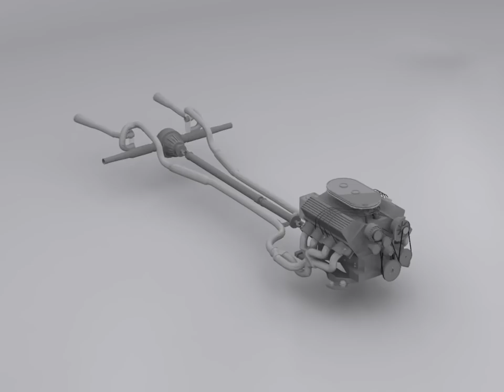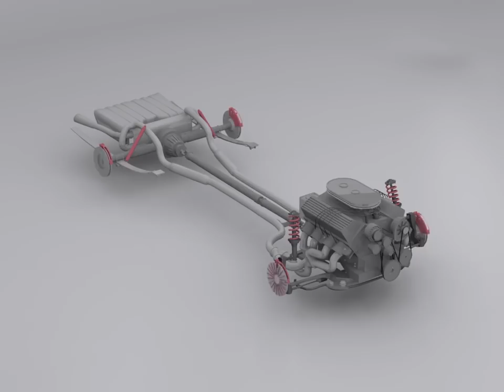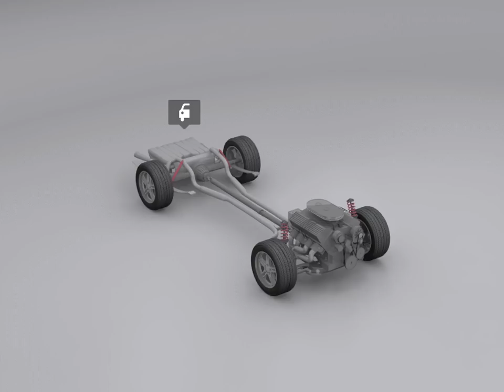Shelby GT 500 App Design. - 3Ds max.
An app proposal, designed to educate through visual interaction.

Modeled and animated using 3D's Max